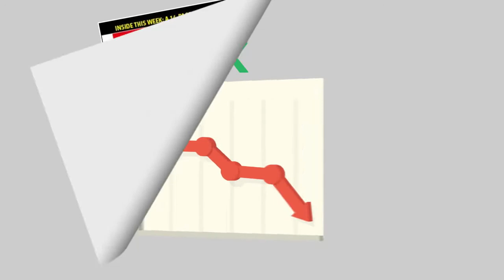Surge365 - Baby Boomers Video